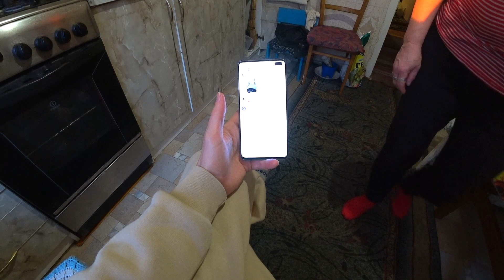Война в Украине. 25.02.2022 г.